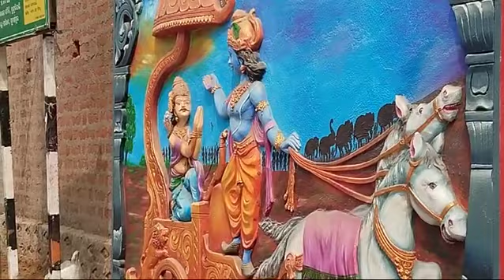pandakital mandir prastha subha khumba stapana